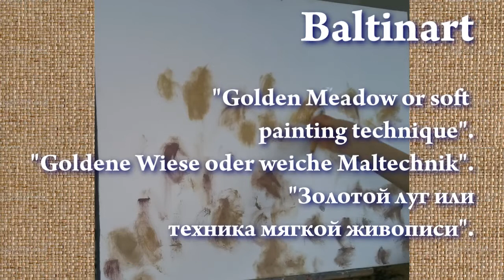"Золотой луг" от Baltinart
Рассмотрим технику "мягкого письма" в живописи.